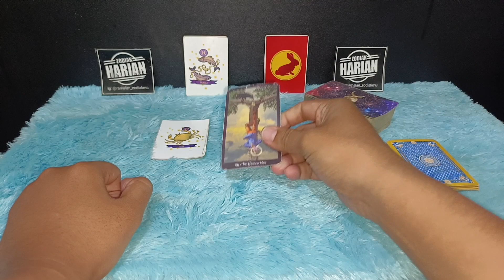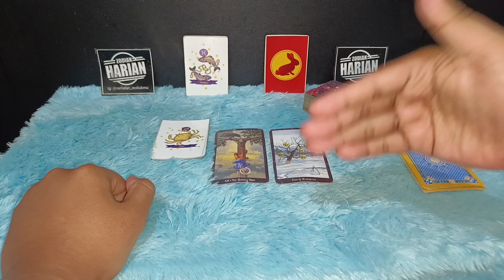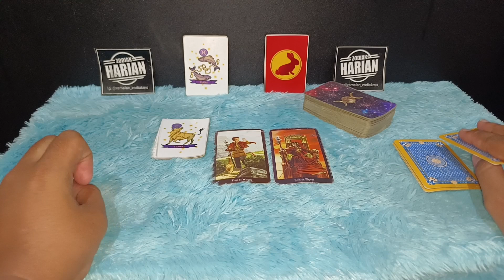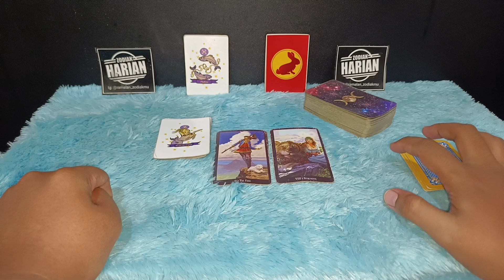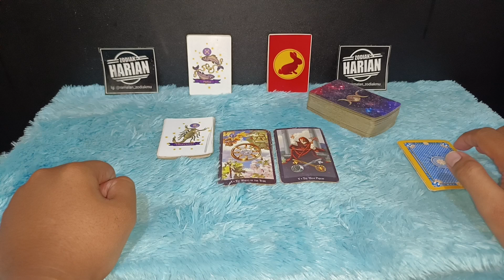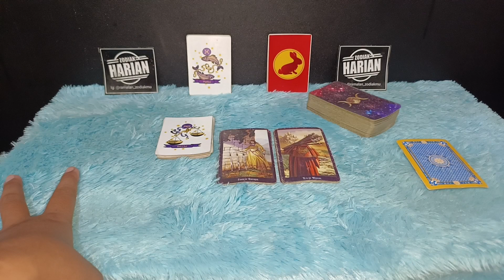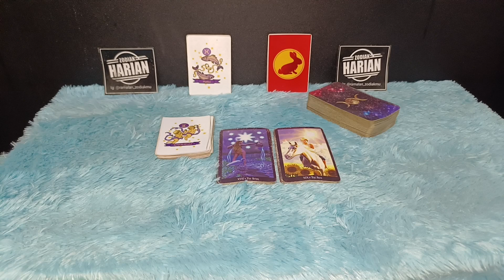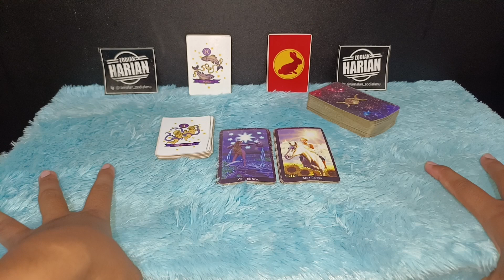ADA ORANG YANG MEMFITNAH KAMU, WASPADA UNTUK 6 ZODIAK INI DI BULAN MARET 2023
Zodiak bakal mengalami banyak fitnah di bulan maret 2023 ini